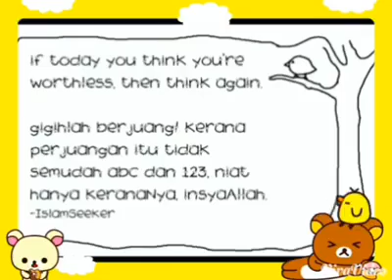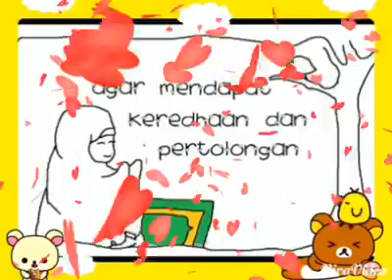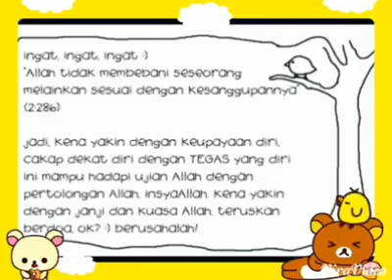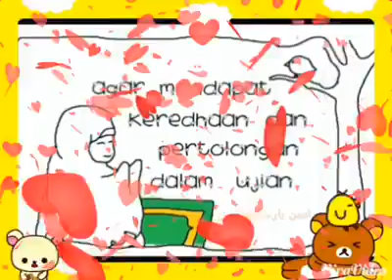TashiruLLAH (Kembali kpd ALLAH S.W.T)